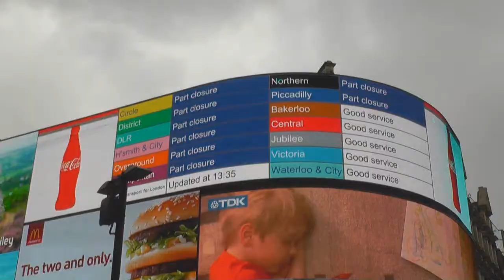London Moves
Shoot 3 for my final Photography exam; a video expressing movement in London. Enjoy!